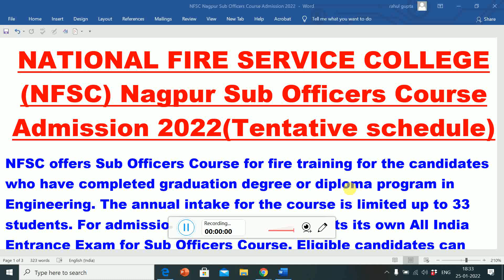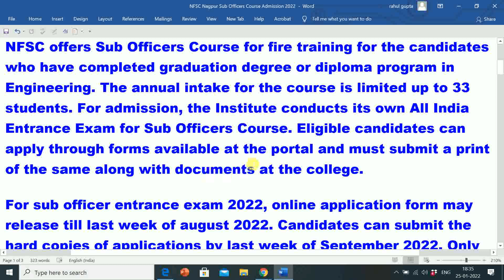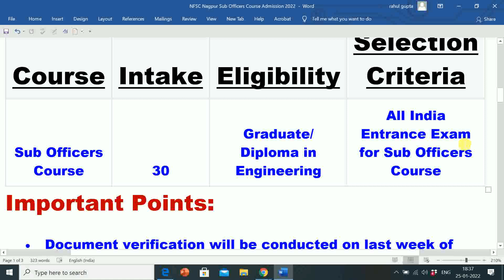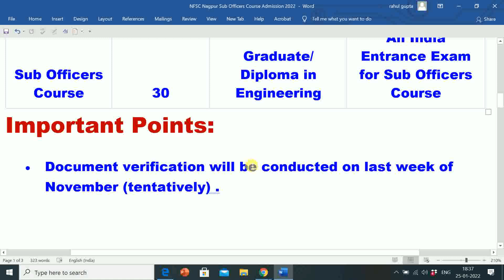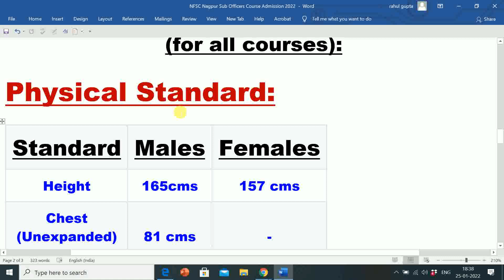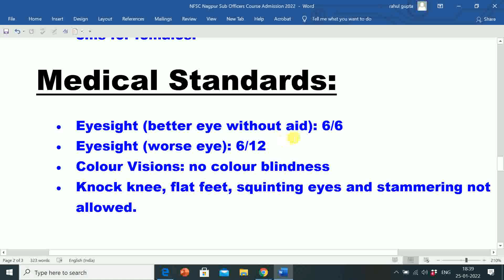NATIONAL FIRE SERVICE COLLEGE NAGPUR | SUB OFFICER COURSE ADMISSION 2022 ( TENTATIVE SCHEDULE)